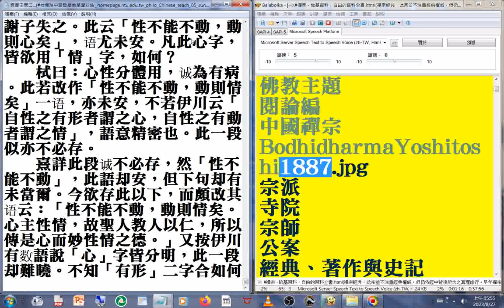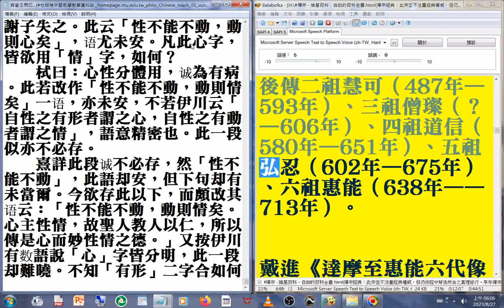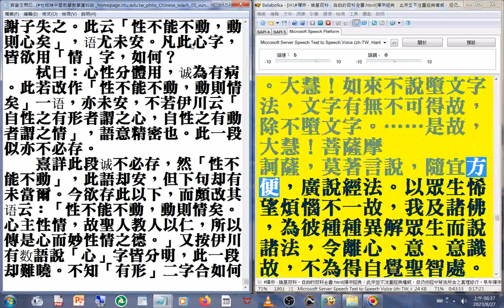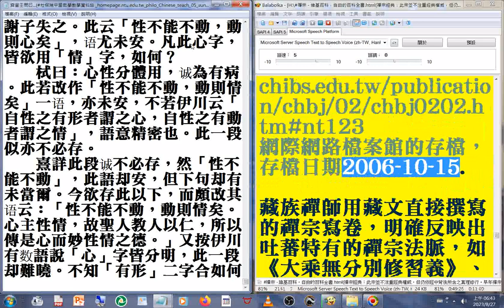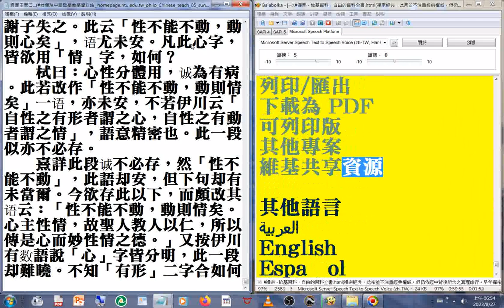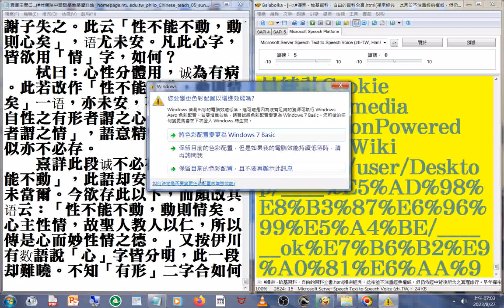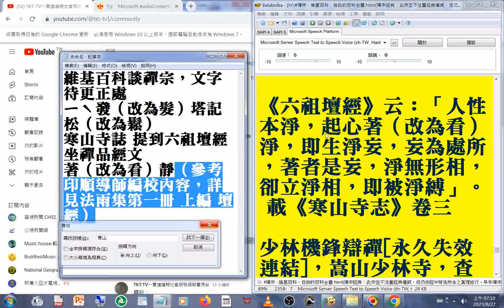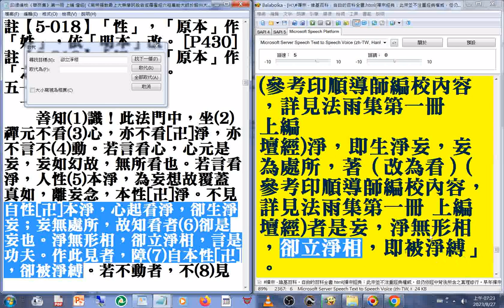g#禪宗 維基百科，自由的百科全書 html禪宗經典：早年禪宗曾以《楞伽經》印心，後來又以《金剛經》印心。 《六祖壇經》反映出惠能思想及早期禪宗面貌，故為禪宗所推崇，《金剛經》及《維摩經》亦為禪宗